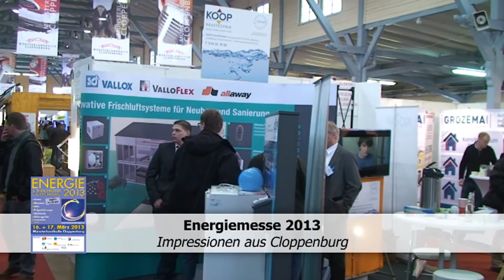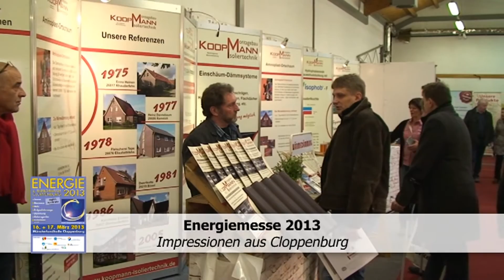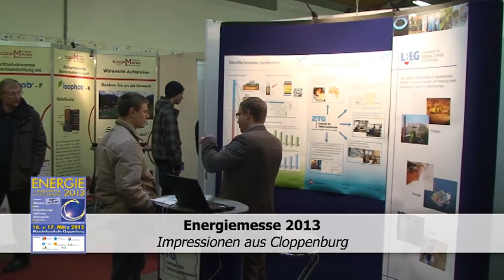regiotv Tagesprogramm 20.03.2013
Heute sehen Sie Ausschnitte vom Preisträgerkonzert "Jugend musiziert" in Cloppenburg.